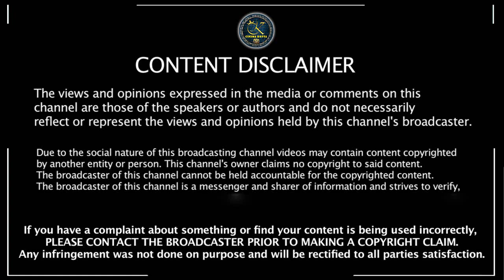"அஜித் இல்லனா கண்டிப்பா இது நடந்து இருக்காது" – Sarath Kumar Some Secrets Revealed | Ajith | Thala